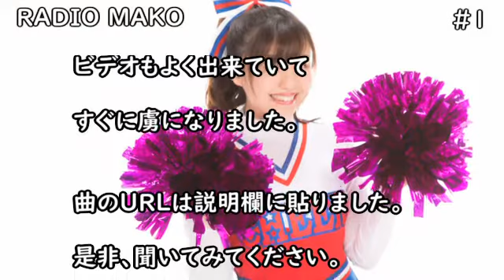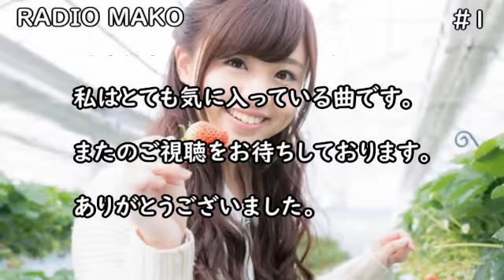【衝撃】椎名林檎 - 本能【紹介動画】#1 【Ringo Shiina - honno】(My Favorite Song) Jpop【RADIO MAKO】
こちらは、毎日更新しています
🔽【武田邦彦ホンマでっかな話1】
   政治・経済・環境問題・健康増進を考える

ご視聴頂きまして本当にありがとうございます 😁